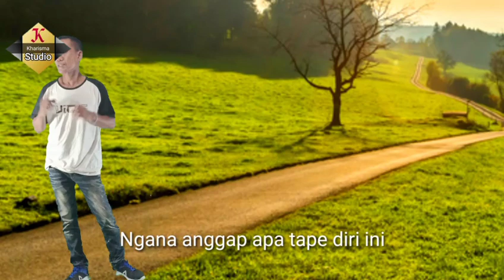Talanjur Angus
Voc Harry Hamid
Cipt Harry Hamid